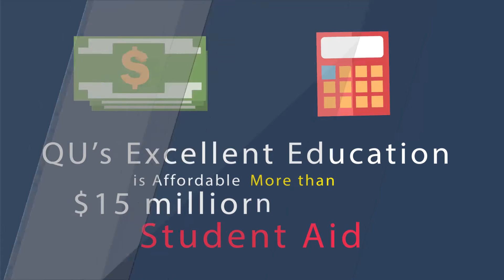4214 Why is Quincy University Right for You